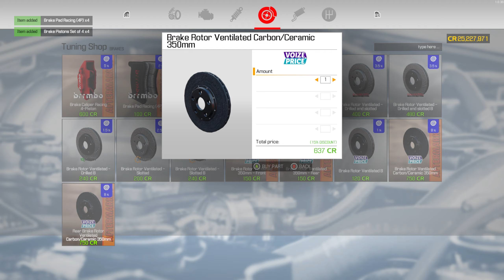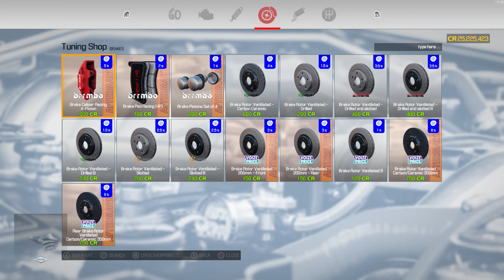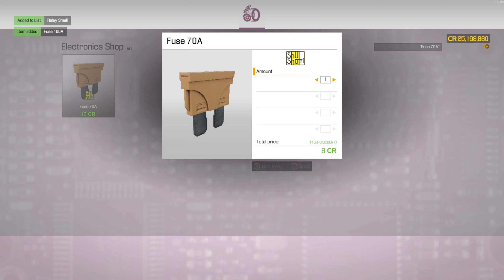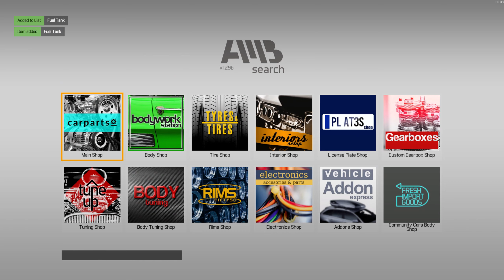2013 Ram 3500 Dually - Restoration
Got another awesome rebuild for everyone. Wait until the end. Enjoy!